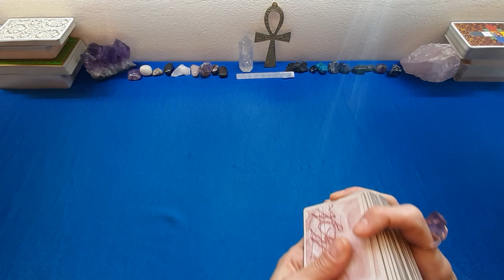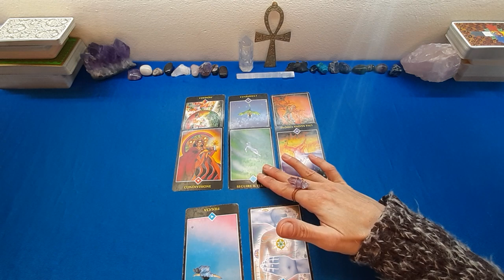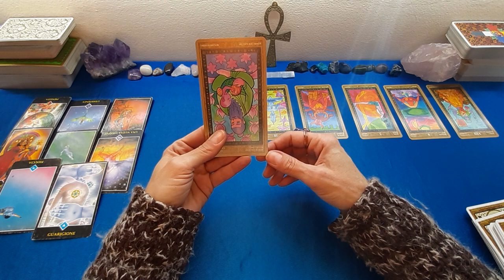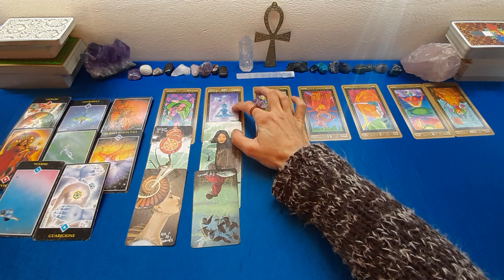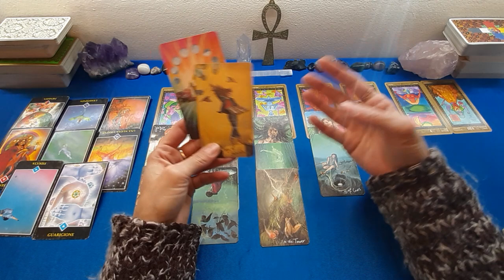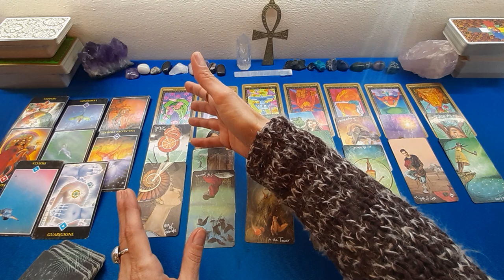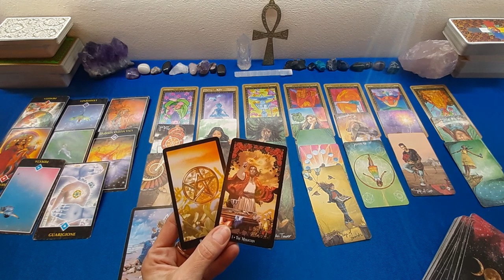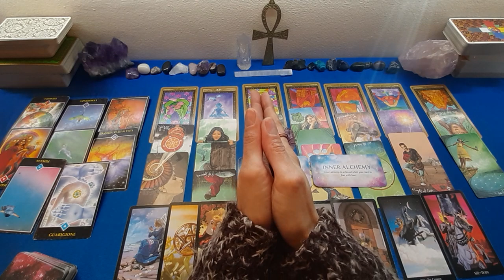PESCI💼 2022💰 LAVORO E ECONOMIA